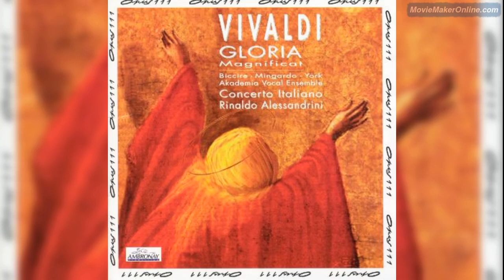Gloria In Excelsis Deo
Gloria in Excelsis Deo (RV 589)
Antonio Vivaldi

Rinaldo Alessandrini
Concerto Italiano
Sara Mingardo